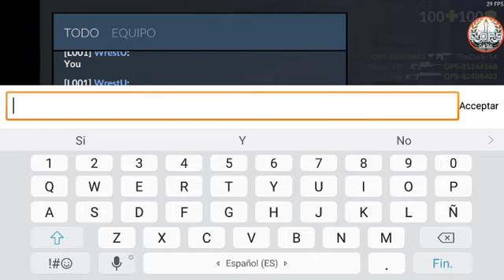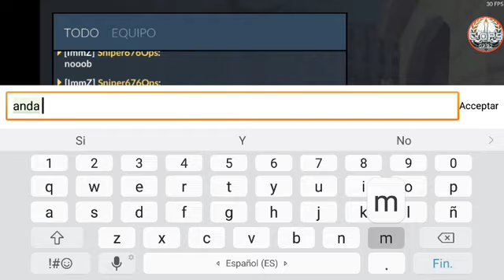Critical Ops. MP5. Coil. Gameplay!!!